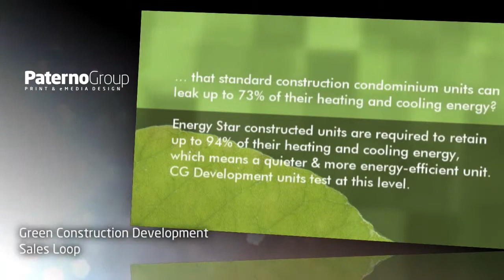PaternoGroup Print & eMedia Design Motion Reel 2014